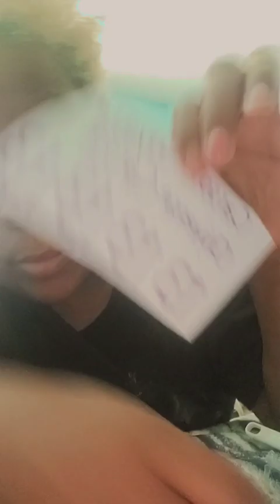using my Cricut maker